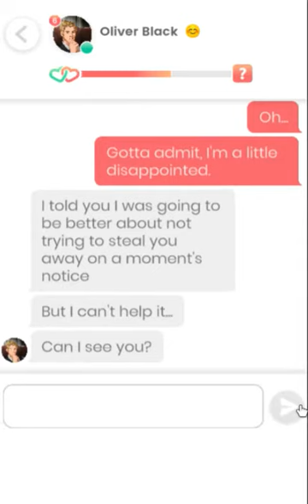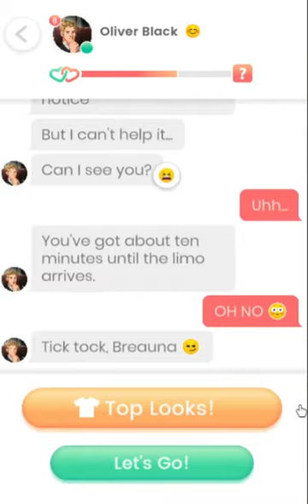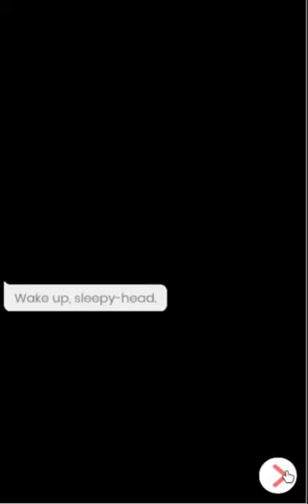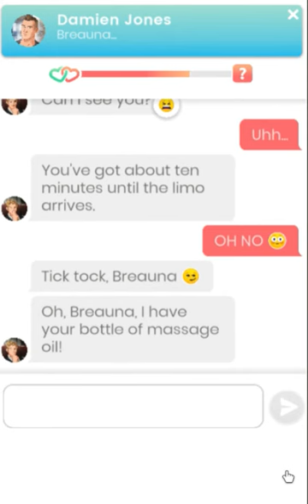💎 Lovelink: Date with Oliver Black (8)